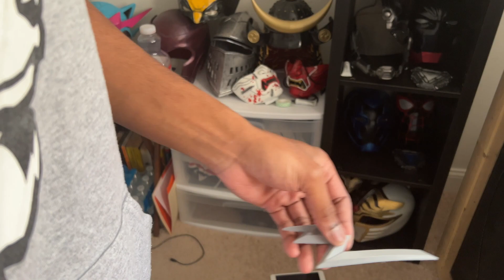3D Printed Flash Helmet: DIY Guide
Whats up all in this video I show you how to create your very own Ezra Miller Flash helmet from the upcoming movie, The Flash, using transparent filament and LED lights! In this tutorial, I'll guide you through the entire 3D printing process, from selecting the perfect model to installing the eye-catching LED lights. Stand out from the crowd with this unique and illuminated Flash helmet, Perfect for cosplayers and DIY enthusiasts alike, Don't miss out on this opportunity to level up your cosplay game or showcase your creative skills.

Watch:

 • Sekai - Somebody ...